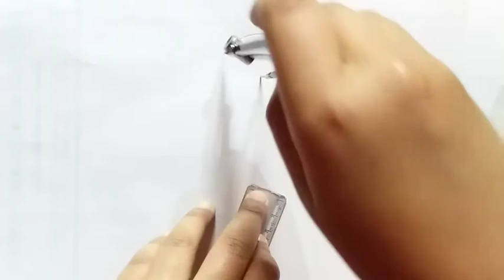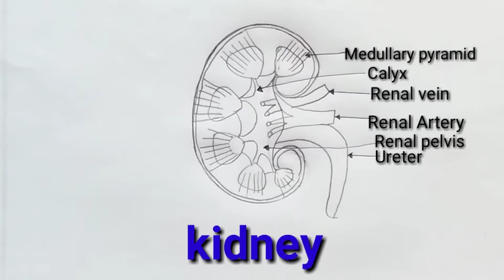how to draw Kidney in easy way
Title: how to draw Kidney in easy way | how to draw kidney

Hello Friends in this video I tell you about how to draw kidney. In this video you will learn a very easy method to draw kidney easily class 10th and 12th. It is very easy to draw.
So friends of you have problem in any other thing so tell me in comment box.